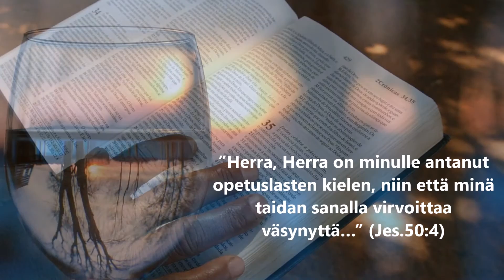Mitä on kristinusko 272. Sielunhoito 2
Rajallisuudestamme huolimatta voimme tehdä kuitenkin jotakin...